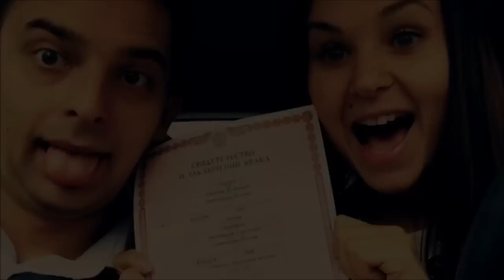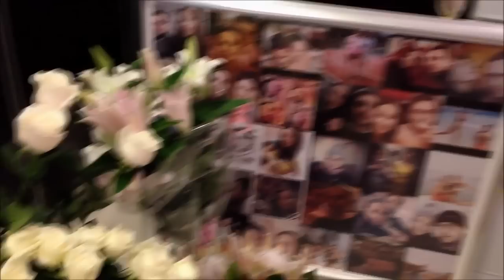Само - съемки нашей свадьбы на телефон хаха :)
А мы вот поженились. Нам не захотелось играть пышную свадьбу с платьями, салатами, песнями и плясками;), поэтому мы просто сходили 2-м в ЗАГС и поели салатиков с родственниками!! Вся крутатень ждёт нас в отпуске!